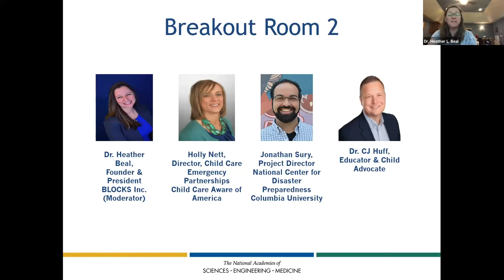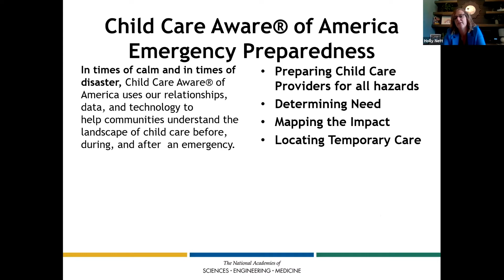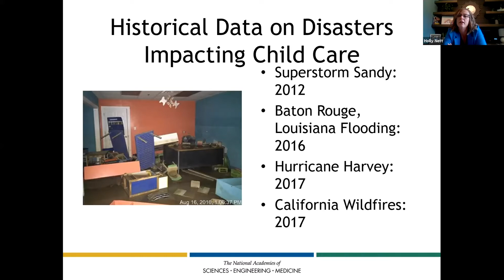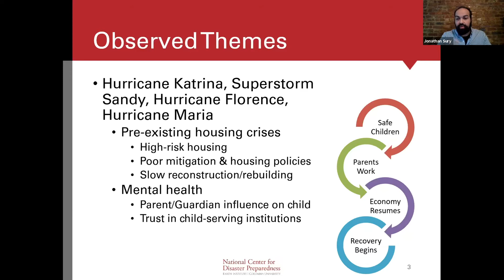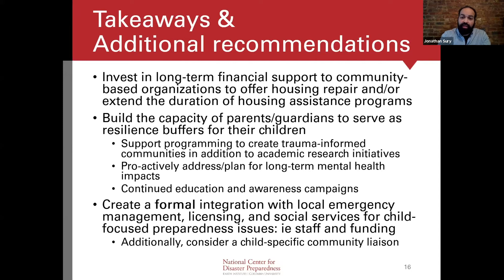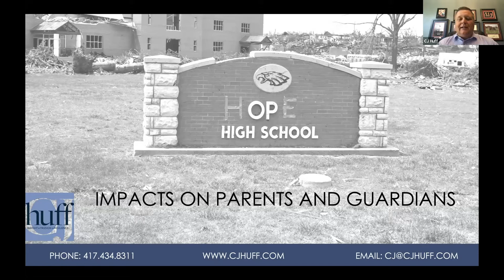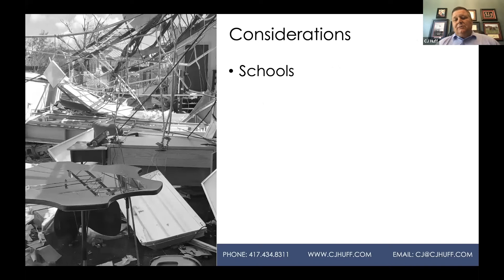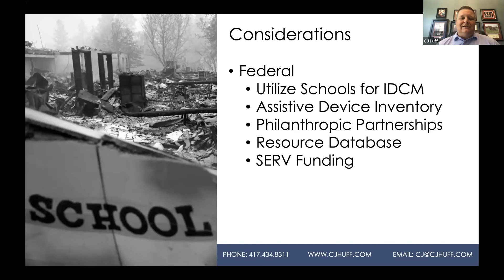5 - Breakout 2 - Impact of Disasters on Parents and Guardians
Moderator:
Heather Beal
Founder & President
BLOCKS Inc.

Discussants:
Holly Nett
Director, Child Care Emergency Partnerships
Child Care Aware of America

Jonathan Sury
Project Director
National Center for Disaster Preparedness
Columbia University

CJ Huff
Educator & Child Advocate